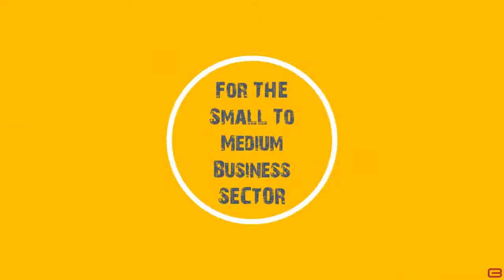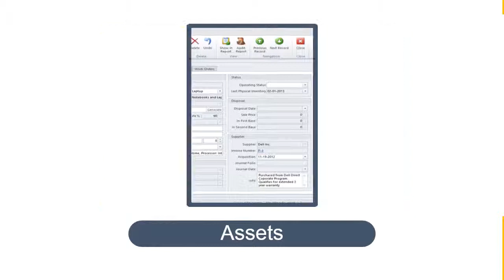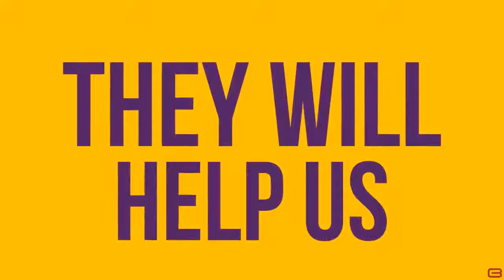Presentation Le ERP Purple Rabbit Edition